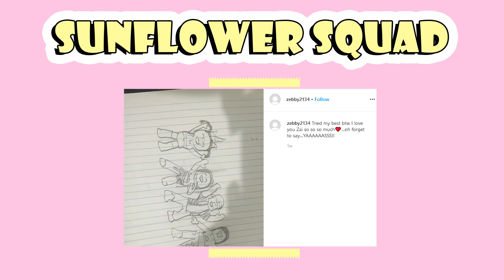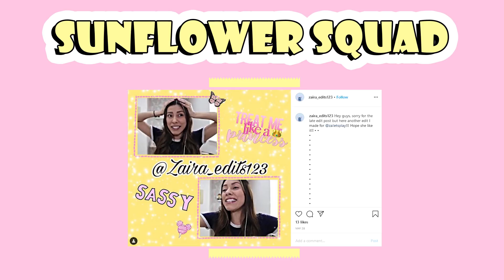OUR MOM ABANDONED US and LEFT US HOMELESS! (Roblox Roleplay)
Roblox Roleplay - My annoying little sister and I hate mom..but we were shocked when our mom abandoned us and left us homeless! Our mom took us back to the adoption center once...but this time she did somethine worse!
If you read this leave a comment saying ► Oh no, they're homeless !
.: Game Info :.
● Adopt and Raise a Baby or Pet